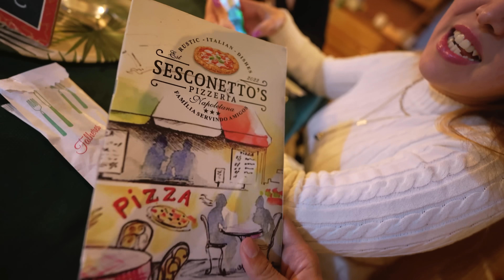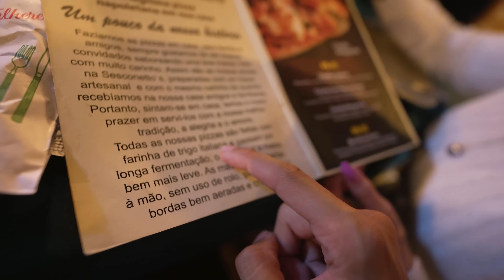PIZZA GRÁTIS PRA TODA A MINHA FAMILIA! COMERAM ATE NÃO AGUENTAR MAIS!!